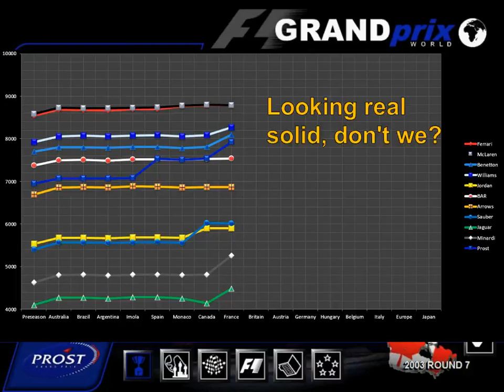"We are still in this fight" - Grand Prix World 2001: Justice For Prost GP - 24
Slowly but surely, we've been improving. And thanks to everyone else in our performance tier screwing up enough, we are in 3rd in the WCC with no real threat to lose the position and that's despite the ocassional DNF. It is a long, LONG shot ... but there is a chance we could still win this WDC. It will take strong upgrades and great performance from our guys, but it isn't impossible. With Canada and France, our home race, up next, we need to deliver to keep ourselves "in the fight". Can we keep up with Ferrari and McLaren?

No blog post on this one. I've decided that I want to keep the blog for research, like my research on F1 97's Setups. From the next episode onwards, I will show the car performance of every team at the beginning of each episode.

00:00 Intro
05:51 Canadian GP Qualifying
09:07 Canadian GP Race Start
22:31 Canadian GP Results
24:08 The Intermission
33:14 French GP Qualifying
35:55 French GP Race Start
52:56 French GP Results and Closing Moves